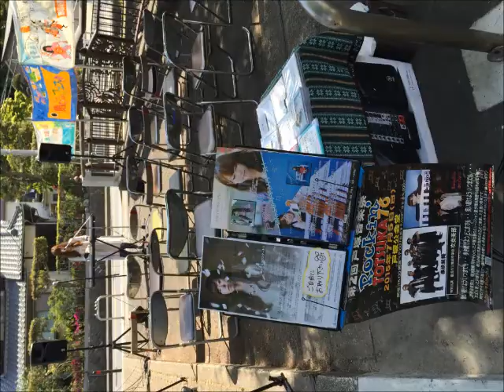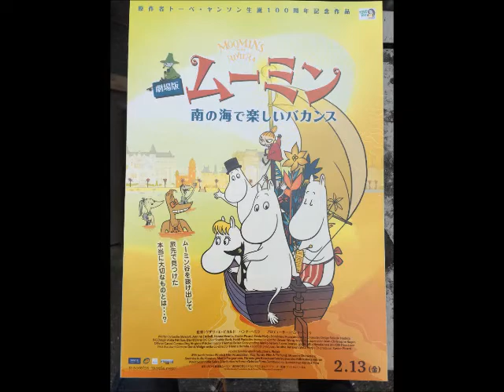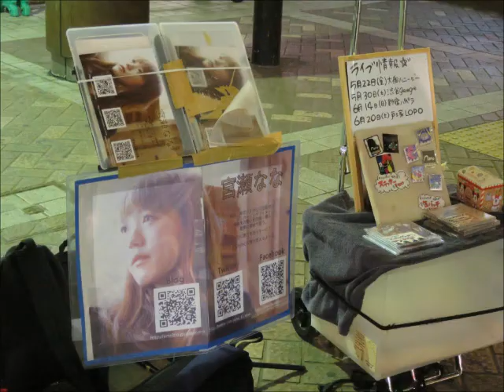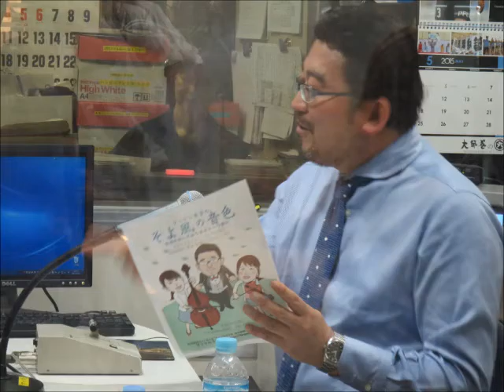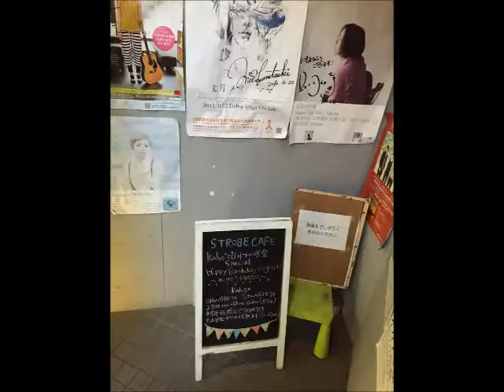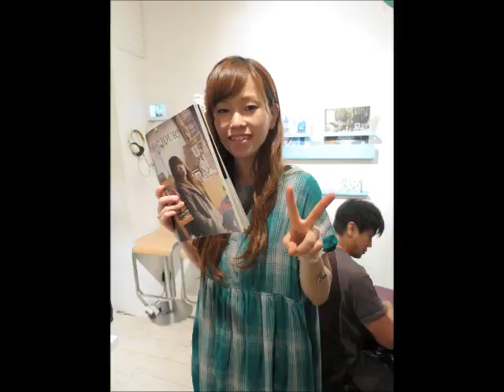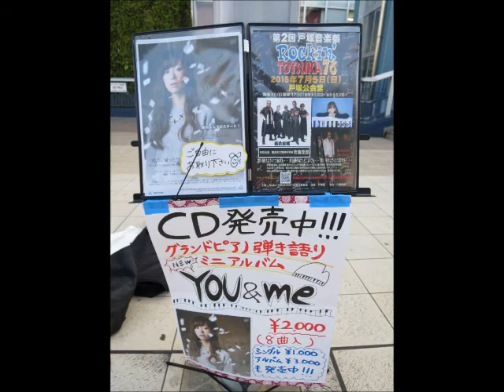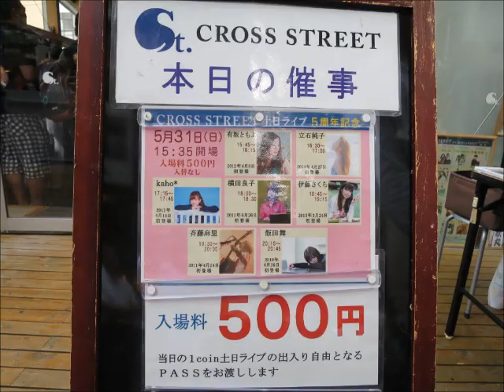kaho*とTME社長の地域密着ラジオ 2015/6/5放送分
今回のゲストはイベントプロデューサー・ディレクターの山口さんです。戸塚の音楽を一緒に支えて下さる方でこれからの”音楽のまち戸塚”の取り組みなどを語っていただきました。
公開収録はさくらプラザ創作室で行われましたが、「妄想ケース～何て声かける？～」のお題は「チャルメラのテーマにクスっと笑ってしまう言葉をつけてください！」では、観客が笑いをこらえるのが大変でした。5月のkaho*さんのライブやイベントの写真を動画に貼り付けましたので画像と一緒に見てくれたら嬉しいです。

kaho*さん 横浜市出身のピアノ弾き語りシンガーソングライター。戸塚区を拠点に様々な活動を展開中。

kaho*ふぁんぺーじも見てくださいね。